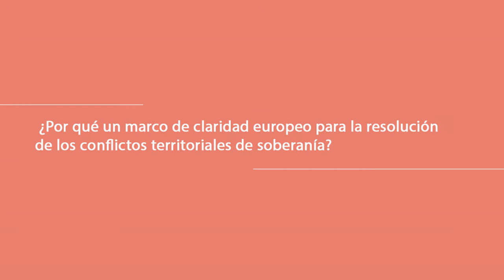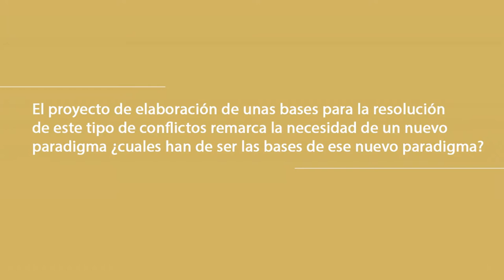Eusko Ikaskuntzako Solasaldiak: Zelai Nikolas / Neus Torbisco-Casals (1/2)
La Unión Europea ante los conflictos de soberanía: hacia un marco de claridad

1) ¿POR QUÉ un marco de claridad europeo para la resolución de los conflictos territoriales de soberanía?
2) El proyecto de elaboración de unas bases para la resolución de este tipo de conflictos remarca la necesidad de una nueva mentalidad, de un nuevo paradigma de acercamiento a estos conflictos, ¿CUALES han de ser las bases de ese nuevo paradigma?
3) ¿QUE TIPO DE ACCIONES se pueden impulsar para promover ese cambio de mentalidad que permita crear el nuevo paradigma con el que avanzar hacia un marco de claridad europeo? ¿Avanzar en las vías de solución allanaría el camino?
4) ¿CUALES pueden ser las VENTANAS DE OPORTUNIDAD en estos momentos para encontrar el cauce adecuado para presentar la iniciativa ante las instituciones europeas?

Zelai Nikolas
Actualmente, letrada del Parlamento Vasco y miembro del Consejo Rector  de Eusko Ikaskuntza-Sociedad de Estudios Vascos.
Trayectoria profesional: licenciada en Derecho. Experta en Derecho Europeo, Derecho Constitucional y Derecho Público Vasco. Ha ejercido como abogado (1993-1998) y profesora de derecho civil en la Universidad del País Vasco (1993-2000). Asesora jurídica del Gobierno Vasco en diversos departamentos.
Trayectoria social: portavoz de la dinámica social Gure Esku, a favor del derecho a decidir de Euskal Herria (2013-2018) y miembro de su órgano de dirección (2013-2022)

Neus Torbisco-Casals
Catedrática, International Law Department, Graduate Institute Geneva.
Expertise/investigación: derecho internacional y derechos humanos; teoria politica y teoria del derecho; minorías culturales y derechos colectivos; democracia y teorías de la igualdad; justicia transicional en sociedades divididas, diversidad y tribunales internacionales. Libro: Group Rights as Human Rights. A Liberal Approach to Multiculturalism (Springer, 2006). He publicado artículos en revistas como Law&Ethics of Human Rights; The Monist, The Journal of Social Philosophy. He sido Hauser Research Fellow en New York University, y professora visitante en Harvard Law School, entre otras universidades.